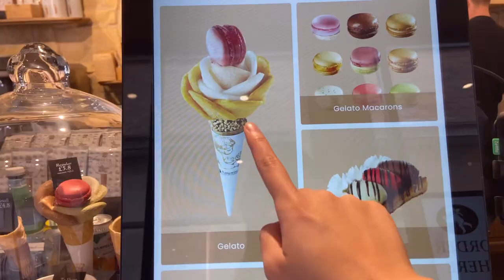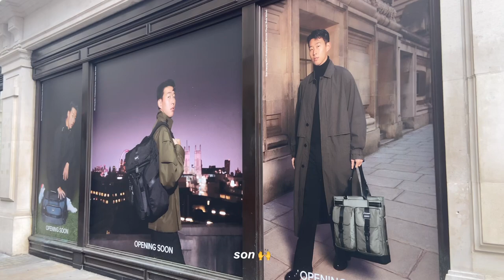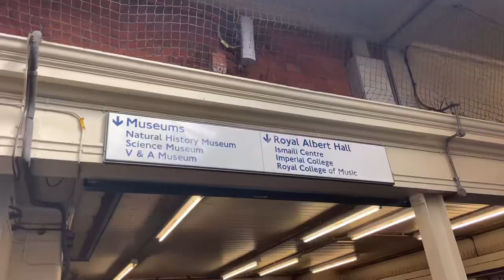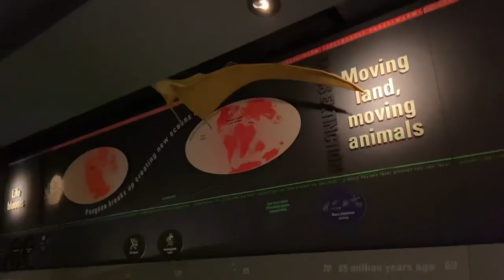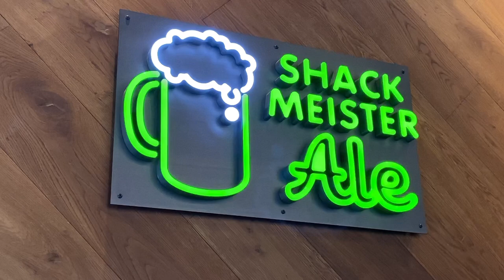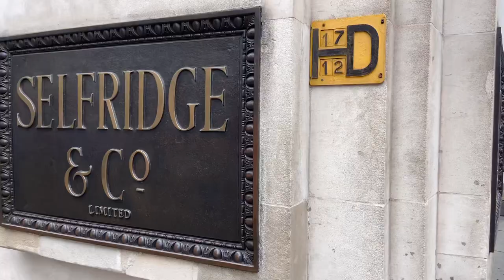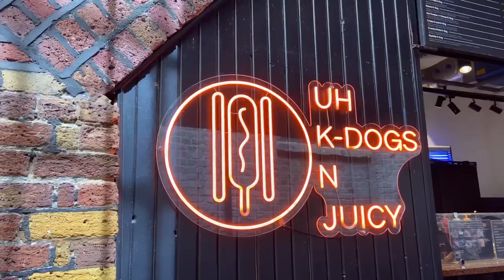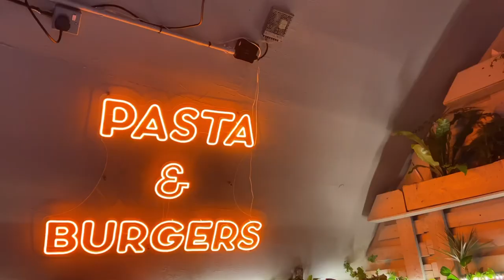🇬🇧 72 hours in london! [vlog]: good food, museums & markets, lots of shopping, w/ bipolar weather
hey it’s zoe, i went to london for 3 days with a friend and this is what i did (& ate)